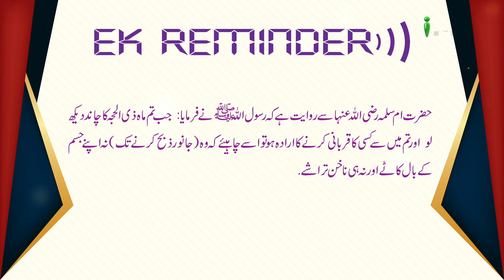Qurbani Karne Walon Ko Ek Reminder - iPlus TV